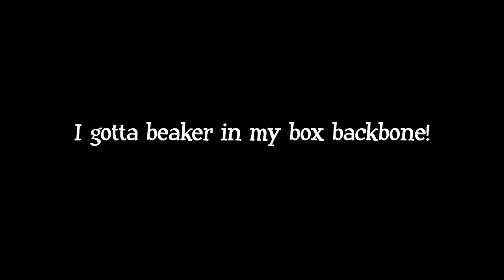7 Days to Die - Death Bridge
7 Days to Die : Today a bridge is built, Thick returns to his nemesis, and Dora and Neebs run a lot of errands that were cut for time.

"Hiiltop" by Dan Lebowitz

"Engine Fire" by Silent Partner